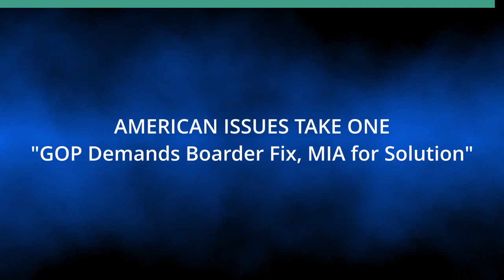GOP Demands Boarder Fix, MIA for Solution (American Issues Take One)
Trump Obstructs Major Immigration Deal.  The hosts for this show are Tim Apicella and Jay Fidell.  The guest is Chuck Crumpton.

Ukraine military funding is frozen by Congress until the Democrats bend to come up with major changes to existing immigration legislation. When the Democrats acknowledge Ukraine funding is imperative, they have come to the negotiation table with concessions never thought possible. Now that a deal is close to agreement by both Democrats and GOP, Trump says he doesn't want any deal until after 2024. He explicitly stated, 'You can blame me'. For the election, Trump knows it's far better to clobber President Biden for border problems than allow Congress to fix it. How Trump can complain nothing gets done regarding border control and immigration solutions, then attempt to destroy a real solution, is of no surprise. MAGA Representatives are now getting in formation behind Trump to kill meaningful legislation not seen in years. In the meantime, the funding and the future of Ukraine hangs in the wind.

Underwriters:
Michael Sklarz
The Cooke Foundation
Hawaii Energy
Hawaii Energy Policy Forum
Hawaiian Electric
Galen Ho of Immersive Worlds
Kamehameha Schools